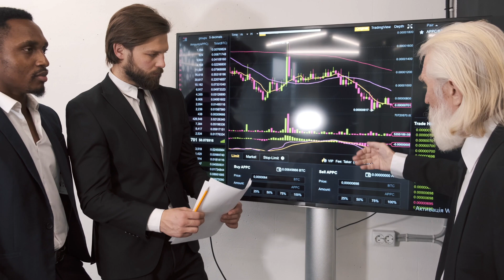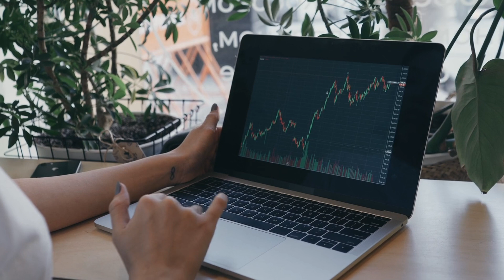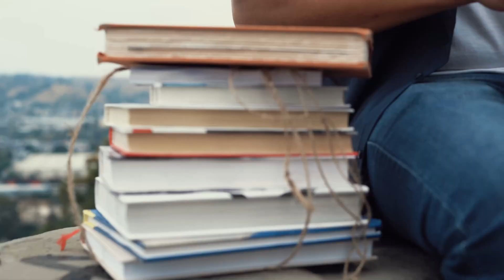The 6 Steps to Strategic Thinking: Navigate the Future with Confidence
Unlock the power of strategic thinking with our latest video, "The 6 Steps to Strategic Thinking: Navigate the Future with Confidence." Based on the groundbreaking insights from Michael D. Watkins and Fred Sanders, we delve into the six essential disciplines that will equip leaders to guide their organizations confidently into the future.

In this video, you will learn:

1. The importance of a clear vision in strategic planning.
2. How to analyze your current landscape effectively.
3. Techniques for fostering innovation within your team.
4. The role of adaptability in maintaining a competitive edge.
5. Strategies for aligning resources with your strategic goals.
6. Methods to evaluate and adjust your strategy as needed.

Whether you're a seasoned leader or just starting your journey, these key lessons will help you cultivate a robust strategic mindset. Join us as we explore actionable steps to enhance your strategic thinking skills and lead your organization to success in an ever-evolving landscape.